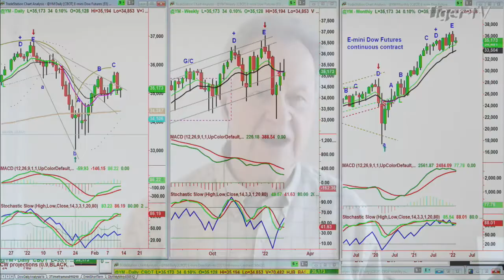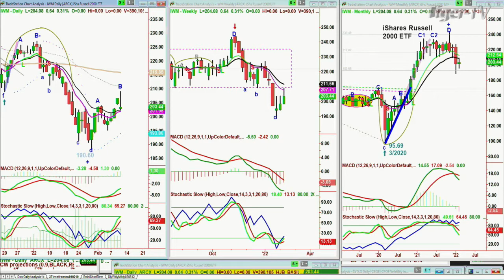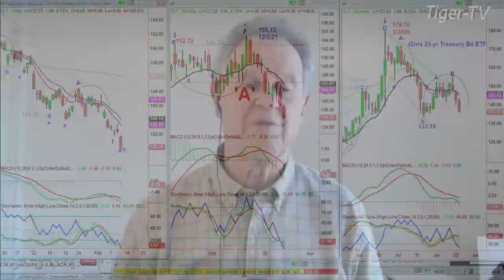February 11th, 9AM ET Market Update on TFNN - 2022